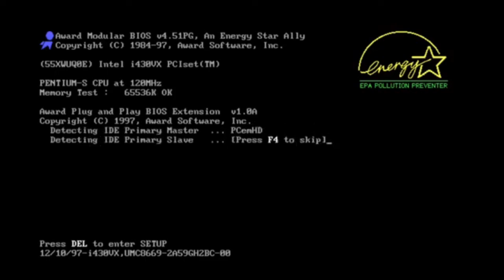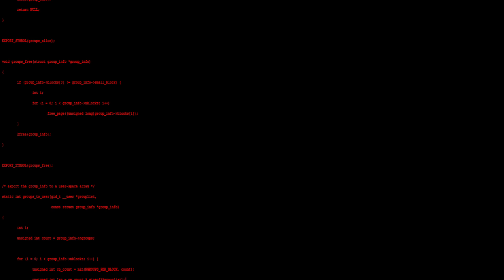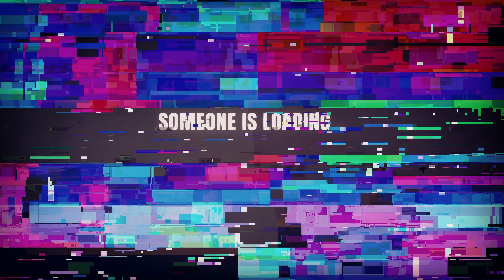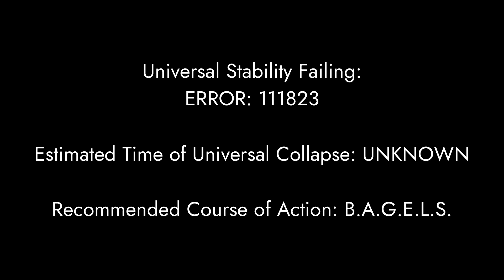A Bagel A Day...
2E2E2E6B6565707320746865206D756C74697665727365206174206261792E